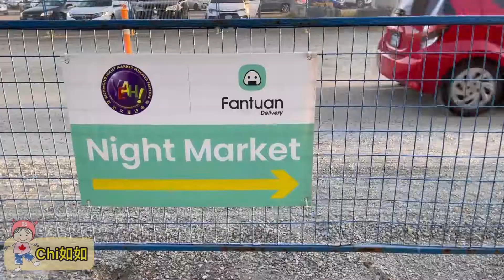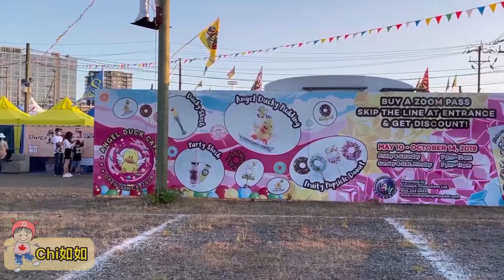搭捷運逛夜市,哪裡不一樣呢?~如如加拿大生活78